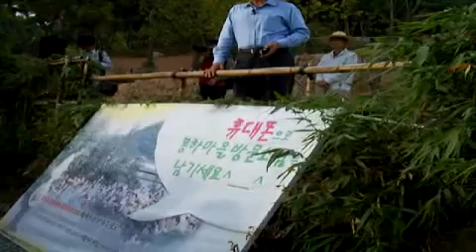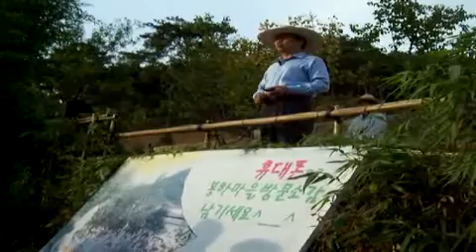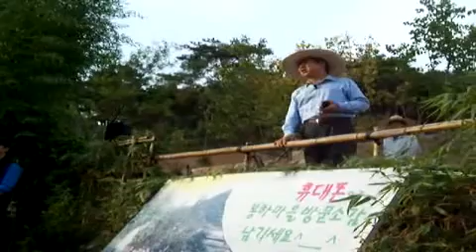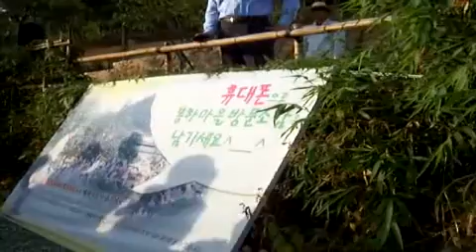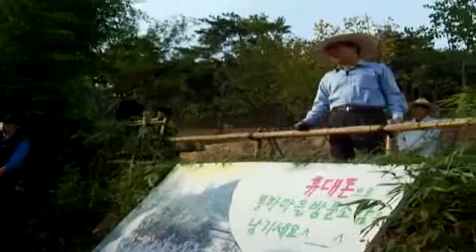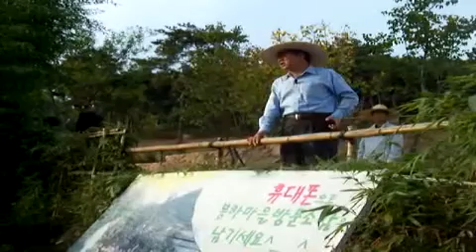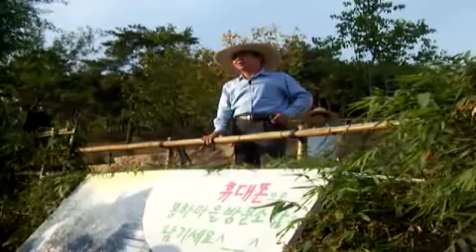노무현 대통령님의 강의8 (Korea President Roh Moo-hyun's lecture in the bongha village 8)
2008년 10월 19일날 봉하마을에서 오후3시쯤에 있었던 노무현대통령님의 강의입니다
봉하마을에서 들었던 생 라이브...강의
이제는 더이상 들을수가 없군요 ㅠㅠ
아무튼 제가 찍었던거 올려봅니다
첫번째꺼는 1시간 6분짜리 동영상입니다 두번째꺼는 14분짜리
동영상찍다가 배터리부족해서 배터리교환하느라 1분까지는 안되는데..아무튼 기록못한부분이 있네요